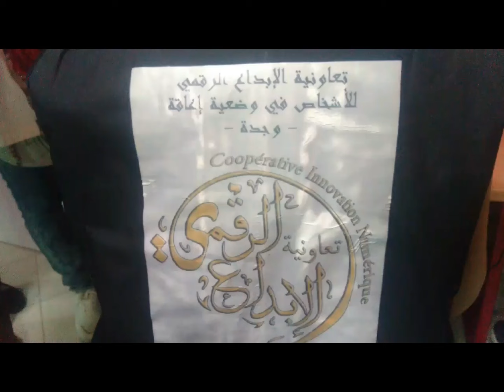شاهد المخرج محمد قيسي و والمخرج الدباني محمد ماذا قالو 😲😶😎🤠🤥🤥🙄🙄😉